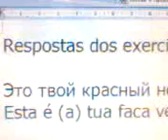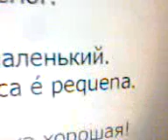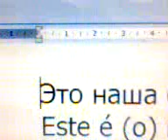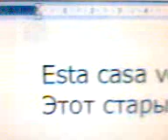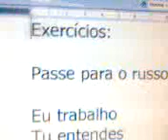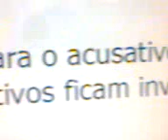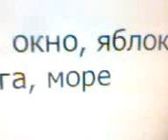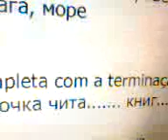Exercícios 1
A partir de agora, os exercícios do curso de russo serão gravados separadamente, e colocados antes da lição.
Fabiano Moraes dos Santos